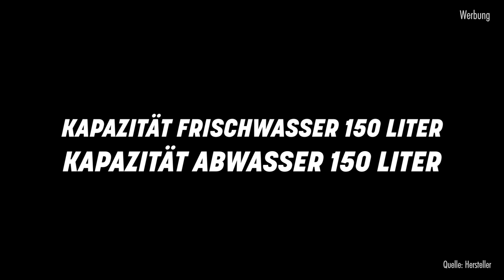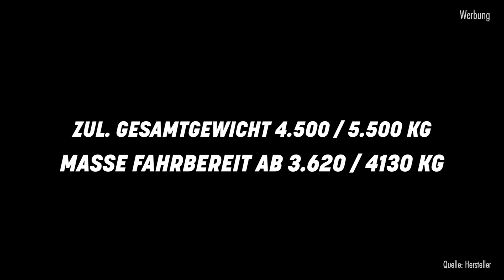Die Land-Yacht - Spitzenmodell von Adria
Inspiriert von den neuesten Entwicklungen in der Yacht-, Wohn- und Automobilgestaltung, wurde der neue Supersonic von Adria mit Leidenschaft designt, für all diejenigen, die sich für zeitloses Design, Komfort und Leistungsfähigkeit begeistern.

Supersonic. Ist das neue Spitzenmodell der Adria integrierten Wohnmobil-Baureihe, für das Beste an Design, Leistung, Innovation sowie Fahr- und Wohnerlebnis.